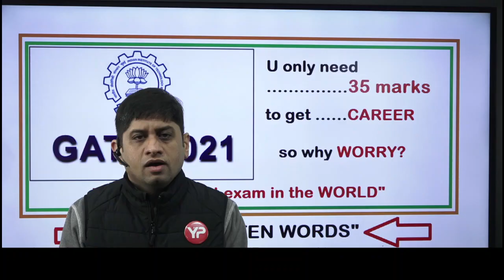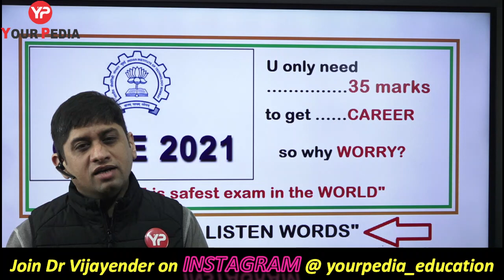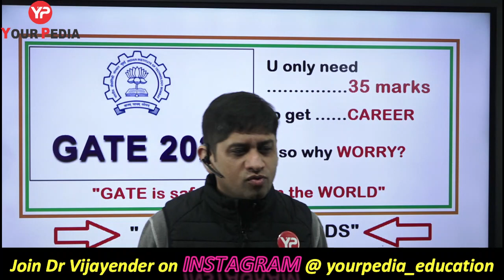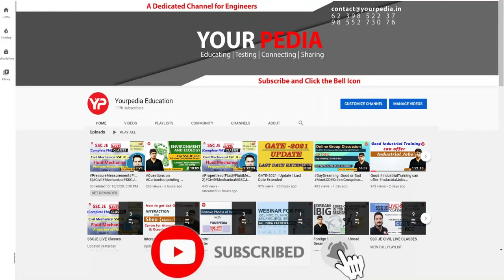U only need 35 marks in GATE, to get career | Why to worry | Motivation for GATE 2021 |Dr Vijayender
At less GATE Score also, Students get Career as shown by YourPedia in various videos of students. So, Why to worry for GATE exam.